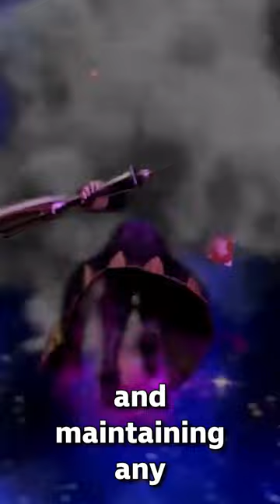Would Robin beat Rosalina? | Mario vs Fire Emblem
This is a result nobody was mad about ever, even once.